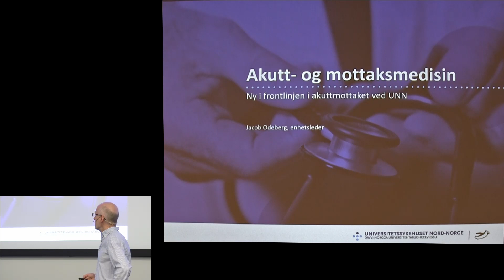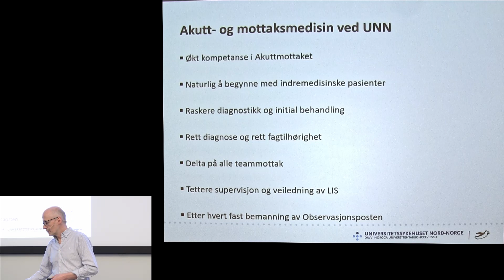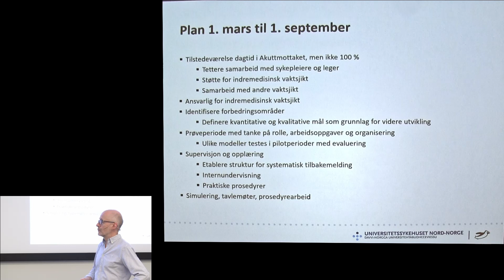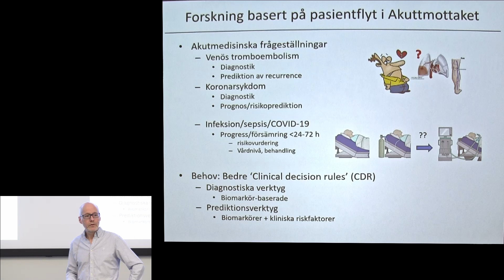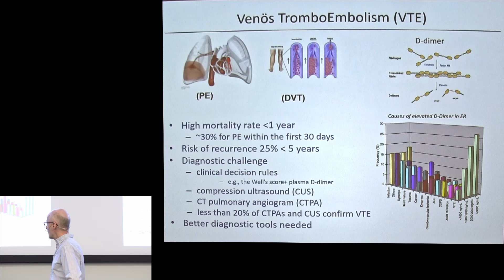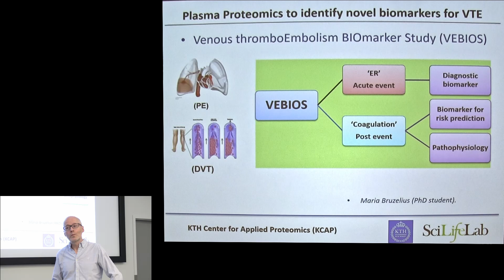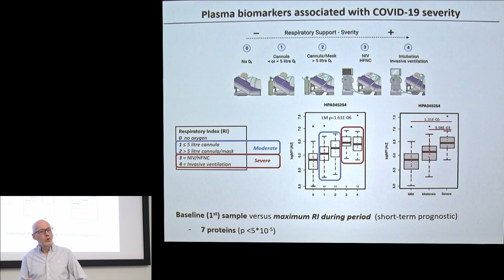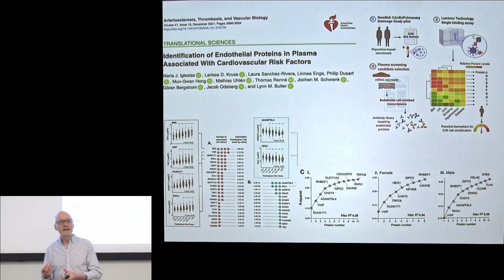Onsdagsmøte 2 mars 2022